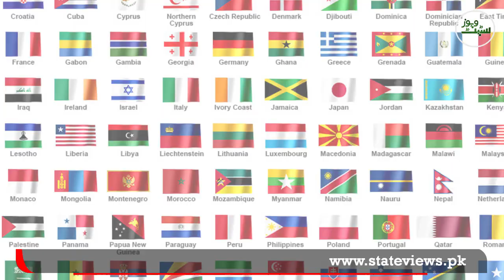AJK new political party is near to establish Exclusive facts found out by State Views